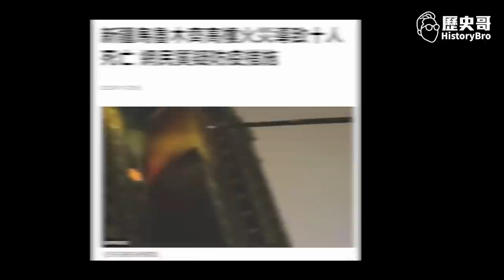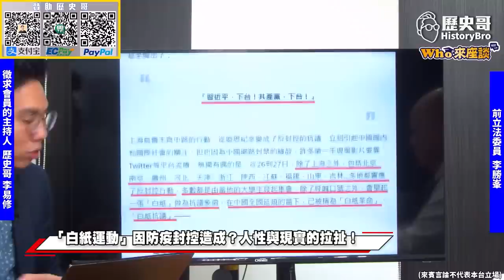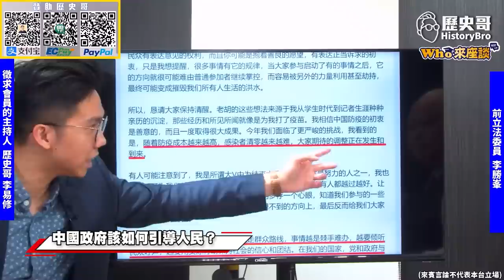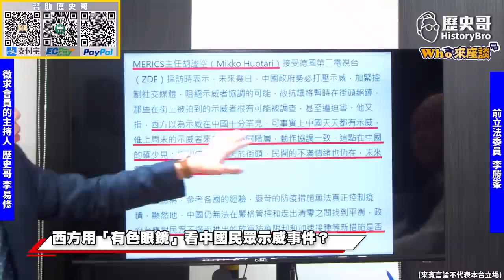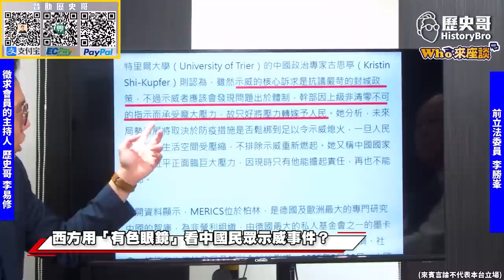反封控？反政府？反習近平？解析「白紙運動」！【Who來座談｜李勝峯、李易修｜專家講堂 EP61】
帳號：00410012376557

【節目分段】
00:00 節目預告
00:31 節目開場
01:22 「白紙運動」因防疫封控造成？人性與現實的拉扯！
14:54 中國政府該如何引導人民？
23:37 西方用「有色眼鏡」看中國民眾示威事件？
32:40 社會事件往往非理性所能解決！仍需要同理心！
41:32 節目尾聲